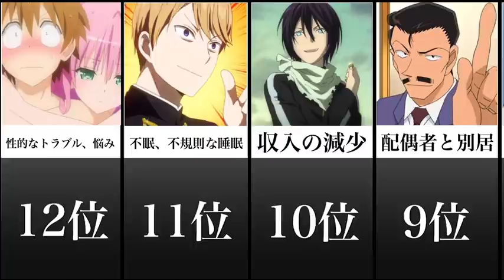人間が経験する最大の精神的ダメージ【アニメ比較】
恋人いないんで
誰か慰めてください。

〜毎日18時くらいに２本投稿しています〜

今回は【　人間が経験する最大の精神的ダメージ　】

次回予告は動画の最後をチェック！

好きなアニメキャラクターやアニメランキング
気になる確率や比較があればコメントで教えてください！